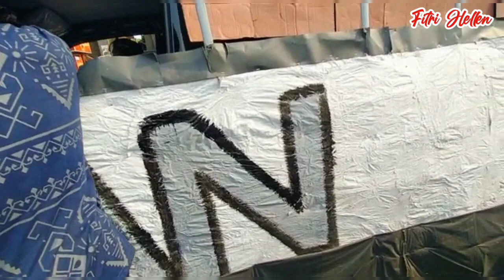KARNAVAL RANDU DONGKAL TERHEBOH 2022